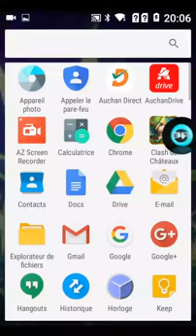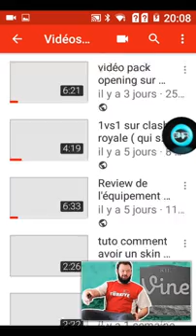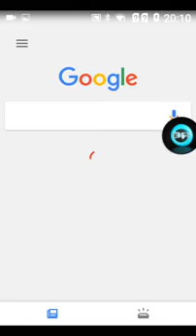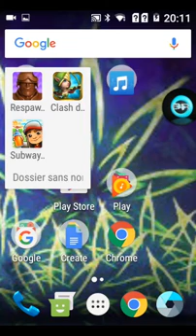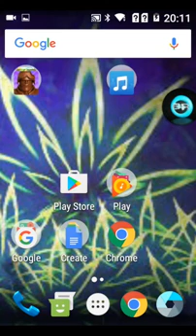J arrêté YouTube (FR)